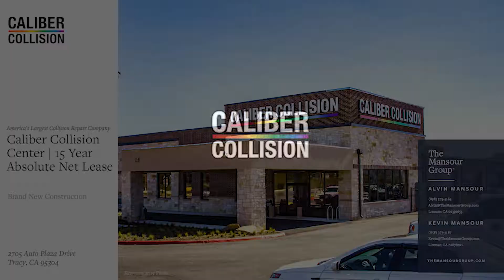Caliber - Tracy, CA | Presented By The Mansour Group at Marcus Millichap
Presented By The Mansour Group at Marcus Millichap